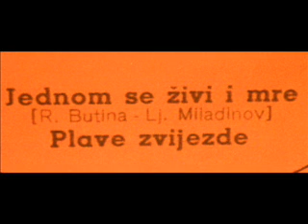PLAVE ZVIJEZDE-JEDNOM SE ŽIVI I MRE.wmv